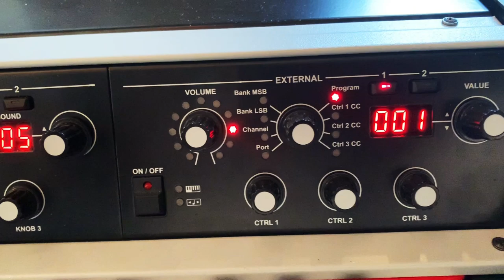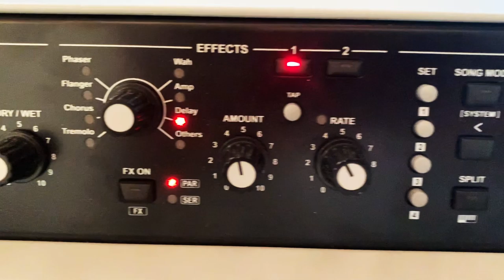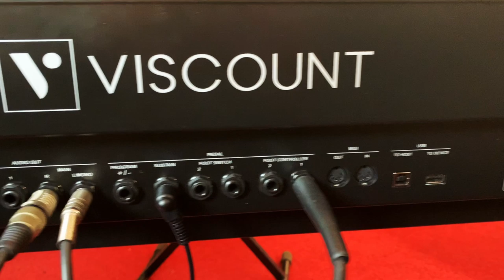Viscount Legend '70 by MeX (Subtitles)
Viscount Legend '70 Preview by MeX
@marcoballa @Viscount International
MY MUSIC
Let's be social!